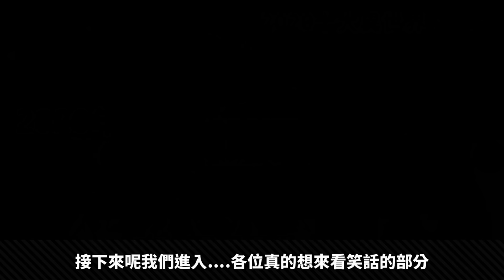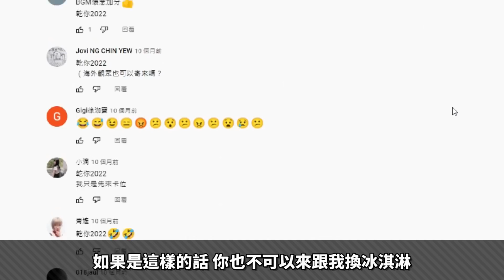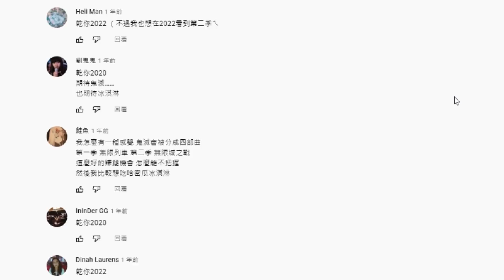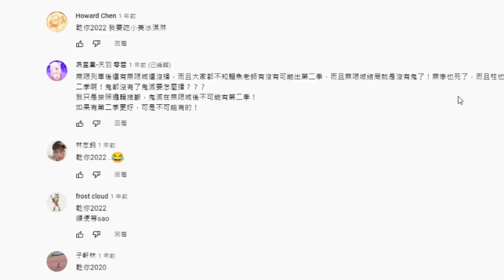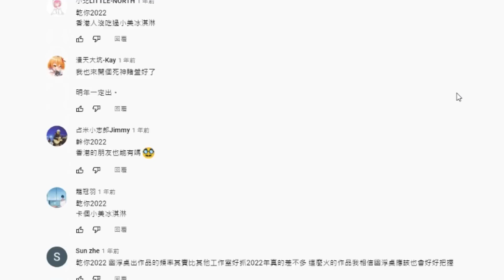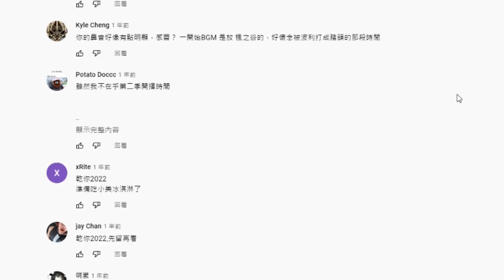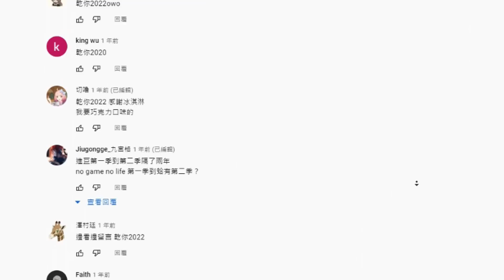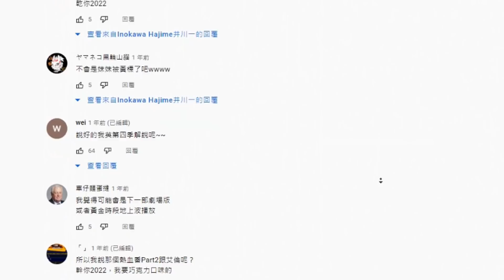【粉絲感謝祭】來了! 該來的都來了!｜井川一